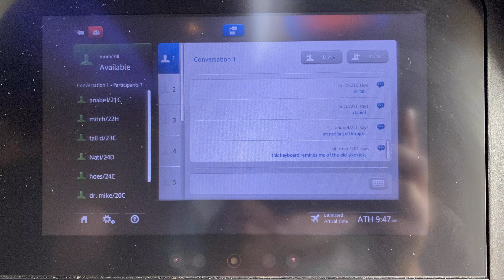Day 1 - Greece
10 day family vacation in Greece. Land and Cruise